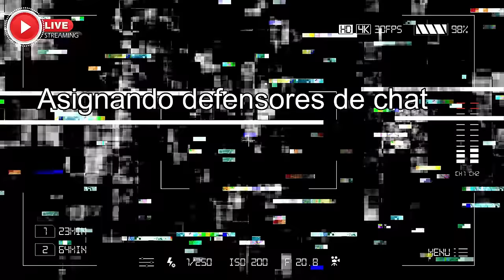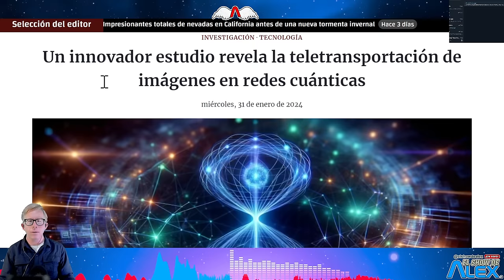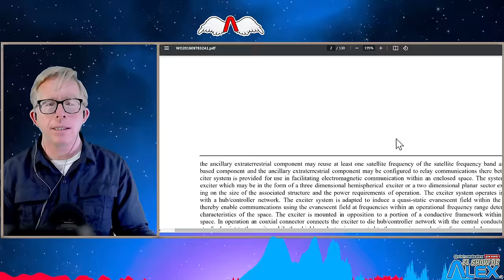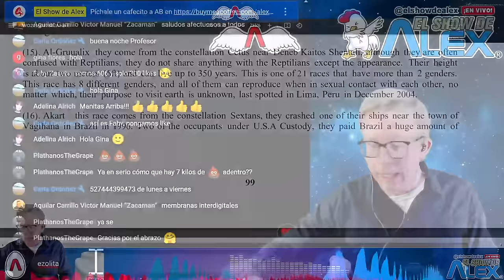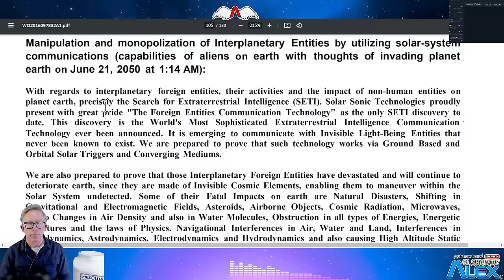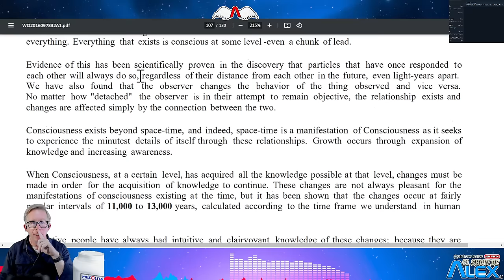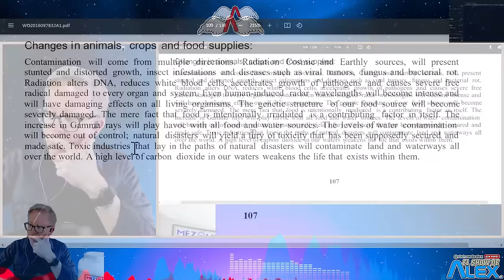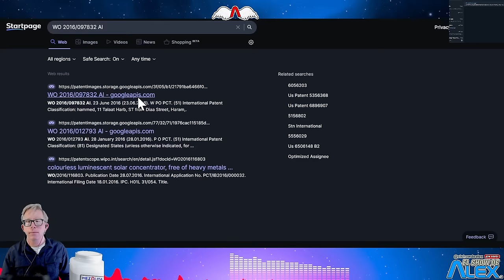📢 El Show de Alex 🆎 Episodio 027 • Tenemos Contacto 👽rETtransMision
🐔 Todo APOLLO es de bendición ya sea vía la membresía mensual de sólo $49.00 MXP
Bienvenidos a mi podcast. Siempre temas de interés y parte de mis investigaciones.  Súscribete y dale a la campana.

💵 Tarjeta BBVA 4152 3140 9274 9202